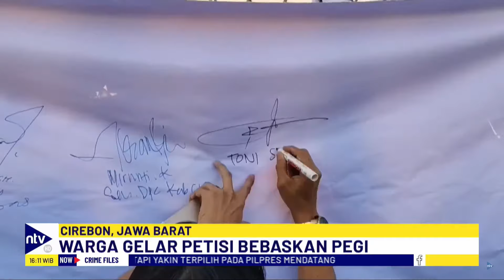Lewat Aksi Petisi Keluarga Pegi Berharap Keadilan dalam Sidang Praperadilan | CRIME FILES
Sebelum sidang pra peradilan, tim kuasa hukum dan keluarga PG Setiawan mengadakan aksi petisi di jembatan dekat lokasi kejadian pembunuhan Vina dan Eki di Cirebon. Mereka meminta dukungan untuk membebaskan PG Setiawan yang dianggap tidak bersalah. Dalam aksi tersebut, mereka mengumpulkan tanda tangan dan menyebarkan stiker dukungan. Mereka berharap agar proses peradilan berjalan adil dan objektif.

CRIMEFILES01
GJR01